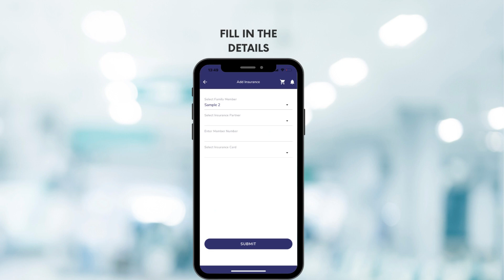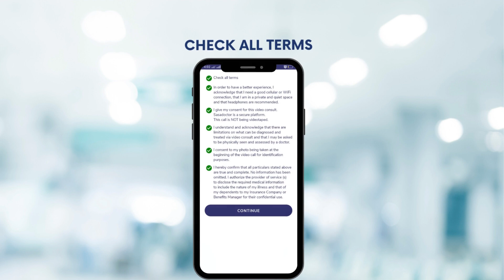How to use SASAdoctor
Welcome to SASAdoctor, your ultimate destination for all things related to health and wellness! Whether you're looking for expert advice on medical conditions, fitness tips, or general wellness guidance, this channel has got you covered.

At SASAdoctor, we understand the importance of staying informed about your health and making well-informed decisions. Our dedicated team of medical professionals and wellness experts are here to provide you with reliable and up-to-date information on a wide range of topics.

Discover a variety of engaging and educational videos that delve into different aspects of health and wellness. From understanding common ailments to exploring alternative treatments, our content aims to empower you with knowledge and inspire you to take charge of your well-being.

SASAdoctor features a diverse range of videos, including:

Medical Insights: Gain valuable insights into various medical conditions, their symptoms, causes, and treatment options. Our doctors explain complex concepts in a simple and easy-to-understand manner, ensuring that you are well-informed about your health.

Fitness and Nutrition: Learn effective workout routines, nutrition tips, and healthy recipes to enhance your physical well-being. We believe that a balanced lifestyle is key to maintaining optimal health, and our fitness and nutrition experts are here to guide you on your journey.

Mental Health and Mindfulness: Mental well-being is an integral part of overall health. Discover techniques to manage stress, improve mindfulness, and boost your mental resilience. Our psychologists and therapists provide valuable advice to help you navigate the challenges of everyday life.

Lifestyle and Wellness: Explore a wide range of topics related to lifestyle choices, preventive care, self-care practices, and holistic wellness. We believe that small changes in your daily routine can make a significant impact on your overall well-being.

Q&A Sessions and Live Streams: Interact with our experts through live Q&A sessions, where they address your specific queries and concerns.

Remember, SASAdoctor is not a substitute for professional medical advice. Always consult your healthcare provider for personalized guidance regarding your specific health concerns.

Together, let's embark on a journey towards a healthier, happier, and more informed you!